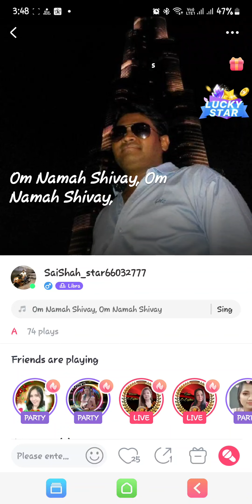Om Namah Shivay Dhun By Me.